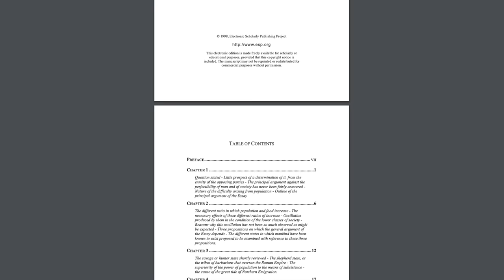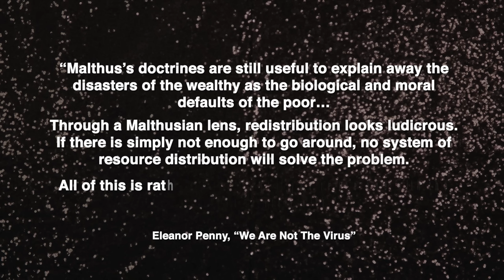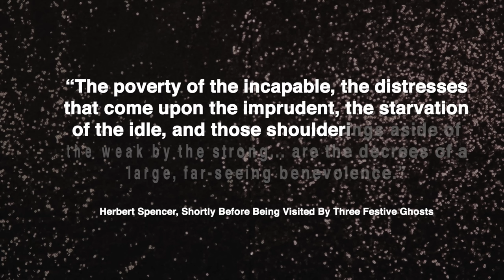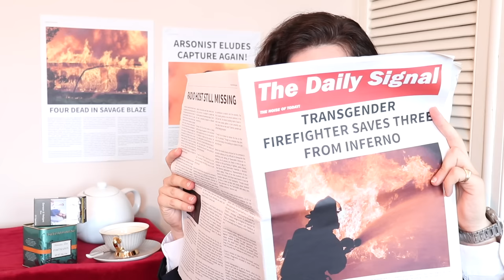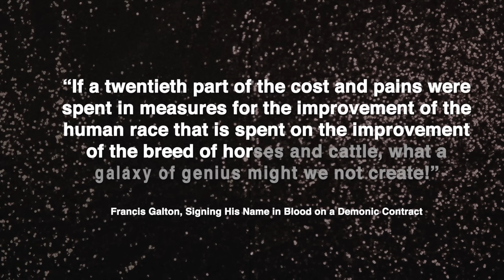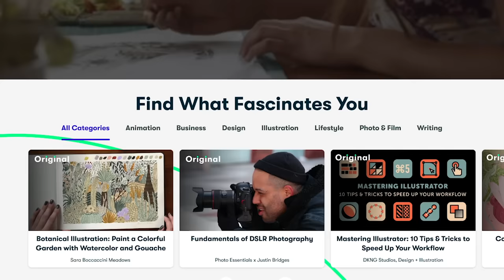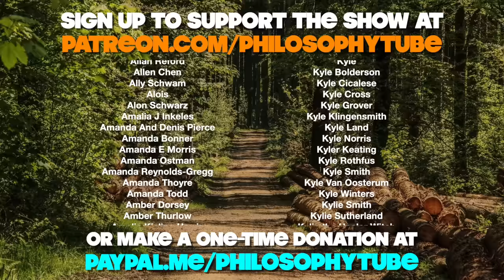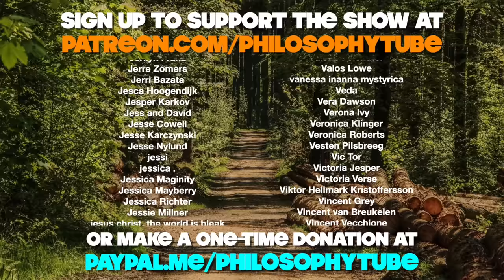Charles Darwin Vs Karl Marx | Philosophy Tube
BIBLIOGRAPHY
Adrian Desmond and James Moore, Darwin
Angela Saini, Superior: The Return of Race Science
Asa Gray, “Natural Selection and Natural Theology”
Carolyn Burdett, “Post Darwin: Social Darwinism, Degeneration, Eugenics,” British Library
Charles Darwin, On the Origin of Species
Charles Darwin, The Descent of Man
Diane B. Paul, “Darwin, Social Darwinism and Eugenics,” in The Cambridge Companion to Darwin
Diane Paul, “Eugenics and the Left,” in The Journal of the History of Ideas
Diane Paul, “Truby King, Infant Welfare and the Boundaries of Eugenics,” in Eugenics at the Edges of Empire
Donna Haraway, Modest_Witness@Second_Millennium.FemaleMan©_Meets_OncoMouseTM: Feminism and Technoscience
Dorothy Roberts, Fatal Invention
Edmund Ramsden, “Confronting the Stigma of Perfection: Genetic Demography, Diversity and the Quest for a Democratic Eugenics in the Post-war United States”
Eleanor Penny, “We Are Not the Virus”
Herbert Spencer, Social Static
Herbet Spencer, Principles of Biology
J. Gayon, “From Darwin to Today in Evolutionary Biology,” in The Cambridge Companion to Darwin
Karl Marx and Friedrich Engels, The Communist Manifesto
Karl Marx, Capital
Kim Tallbear, Native American DNA: Tribal Belonging and the False Promise of Genetic Science
Linda Tirado, “The U.S. is Still Forcibly Sterilizing Prisoners” in Talk Poverty
Matt Ridley, The Rational Optimist
Max Weber, The Protestant Ethic and the Spirit of Capitalism
Mel Baggs, “There Is Ableism Somewhere At the Heart of Your Oppression, No Matter What Your Oppression Might Be”
Richard Bean and Clive Coleman, Young Marx
Richard Weikart, “Was Darwin or Spencer the father of laissez-faire social Darwinism?” in Journal of Economic Behaviour and Organization
Shay-Akil McLean, “Social Constructions, Historical Grounds,” in Practicing Anthropology
Sir Martin Gilbert, “Churchill and Eugenics,” The International Churchill Society
Stephen Garton - ‘Liberty of the Nation’: Eugenics in Australia and New Zealand and the Limits of Illiberalism,’ in Eugenics at the Edges of Empire
Susanna M. Klausen, “Eugenics and the Maintenance of White Supremacy in Modern South Africa,” in Eugenics at the Edges of Empire
Theodosius Dobzhansky, Genetics and the Origin of Species
Theodosius Dobzhansky, Genetics Of The Evolutionary Process
Theodosius Dobzhansky, “Nothing in Biology Makes Sense Except in the Light of Evolution”, in American Biology Teacher
Thomas Malthus, An Essay on the Principle of Population
Vladimir Lenin, Imperialism: The Highest Stage of Capitalism